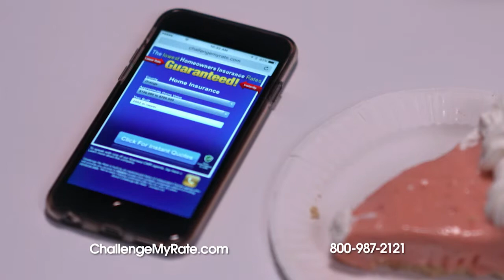Challenge My Rate "Money Tree" Commercial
Central Florida based Actor Scott Adams appears in a regional commercial for ChallengeMyRate.com